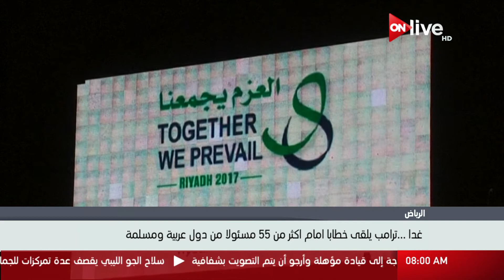موجز أخبار الثامنة صباحاً ـ السبت 20 مايو 2017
الموقع الرسمي للقناة  ..